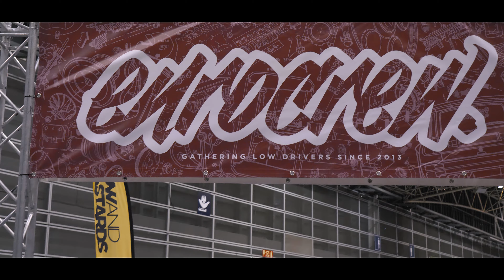EUROCREW CARS 2022 | IGmedia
Aquí os dejo una pequeña parte de mi paso como media en eurocrew 2022 (valencia)  con algunos de los coches mas top del evento . Con este video damos pistoletazo de salida a todo el contenido que van ha ir llegando a este canal!

Si tenéis cualquier duda  / consulta hacérmelo llegar o bien vía mail o dejarme un comentario ! que os ha parecido este short?